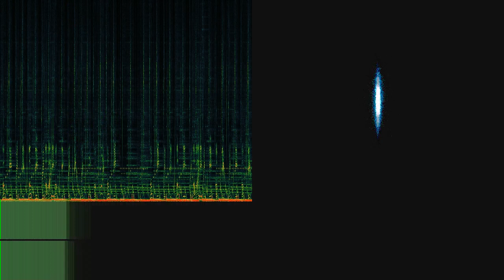SWDB (Produced By LXX)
“SWDB (Produced By LXX)” by Andy Butane ft. DRVNOfficial